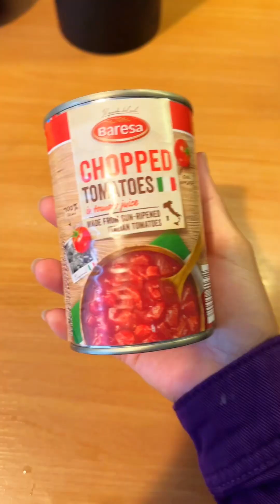របៀបធ្ចើ មីអុីតាលីងាយៗ How to make Spaghetti at home?